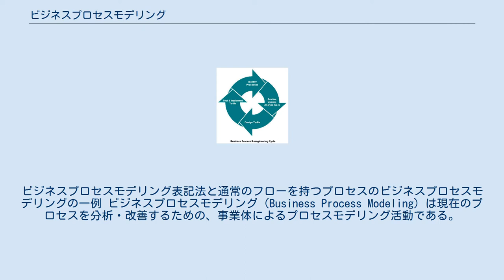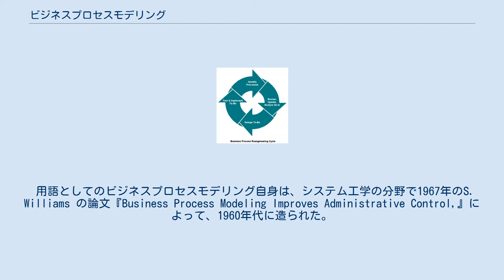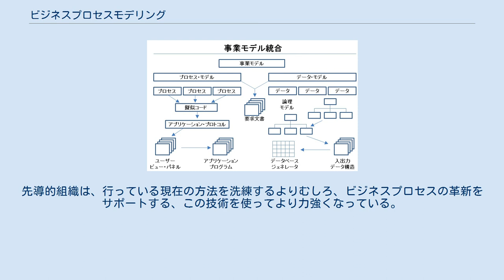ビジネスプロセスモデリング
ビジネスプロセスモデリング表記法と通常のフローを持つプロセスのビジネスプロセスモデリングの一例 ビジネスプロセスモデリング（Business Process Modeling）は現在のプロセスを分析・改善するための、事業体によるプロセスモデリング活動である。
 ビジネスプロセスモデリングは典型的に、事業分析家とプロセスの効率と品質を改善しようとするマネージャによって実行される。
ビジネスプロセスモデリングによって行われるプロセス改善は、ビジネスプロセスをモデル化することに必要な共通の駆動力である。
 変更管理プログラムは、典型的に改善された事業プロセスを実践に移すことに関わる。
大きなプラットフォームベンダーから先進技術を伴った、完全実行可能な（そしてシミュレーションや両方向エンジニアリングの能力を持つ）ビジネスプロセスモデリングのバージョンが連日現実に近づいてきている。
 フローチャート、機能フロー・ブロック・ダイアグラム、コントロール・フロー・ダイアグラム、ガントチャート、PERT図、及びIDEFのような、ビジネスプロセスをモデル化する技法が、20世紀の初めから登場してきた。
 ガントチャートは1899年前後に、1920年代にフローチャートが、機能フロー・ブロック・ダイアグラムとPERT図が1957年に、コントロールフローダイアグラムとIDEFが1970年代に初めて現れた。
近代的な手法は統一モデリング言語とBPMNである。
これらの表現は、事業プロセスをドキュメント化するため年代を超えて使われる手法論の分派である 。
 用語としてのビジネスプロセスモデリング自身は、システム工学の分野で1967年のS. Williams の論文『Business Process Modeling Improves Administrative Control,』によって、1960年代に造られた。
彼のアイディアは、物理的コントロールシステムのより良い理解を得るための技術は、ビジネスプロセスのためと類似の方法を使うことによって行われるであった。
 ソフトウェア工学 分野における用語『ビジネスプロセスモデリング』はソフトウェア開発中の実践の状態により焦点を当てることを目指している、一般的ソフトウェアプロセス・モデリングとは対峙している。
1990年代初期に、事業プロセスを描く全ての既存と新しいモデリング技法が考察され、『ビジネスプロセスモデリング言語』と呼ばれた。
オブジェクト指向アプローチにおいて、それは、事業アプリケーションシステムの使用における本質的ステップであるべきと考えられた。
ビジネスプロセスモデリングは、新しい方法論の基盤となった。
データ収集、データ･フロー分析、プロセス・フロー・ダイアグラム、あるいは報告ファシリティの支援もまたその例である。
1995年頃に、事業プロセスのモデリングと実装のための可視化指向ツールが現れた。
 ビジネスモデルは、経済的、社会的、及びその他の価値の形式を創り出すフレームワークである。
用語'事業モデル'は、そこで、目的、提供物、戦略、インフラ、組織的構造、取引実践、及び運用プロセスと方針を含む、事業の中核局面を表現する非公式及び公式な記述の幅広いレンジで使われる。
 ほとんど基本的感覚で事業モデルは、会社がそれ自身維持できる、すなわち収益を得る、事業を行う方法である。
事業モデルは、どのように会社が価値チェーンにおけるどこに位置付くかを特定することによってお金を作れるかを唱える。
 ビジネスプロセスは特定の顧客のため、特定のサービスまたはプロダクト（特定化された目標）を創り出すために関係づけられ、構造化されたアクティビティまたはタスクの集合である。
 ビジネスプロセスはそれら自身の属性を持つ、複数のサブプロセスに分割できるが、しかしスーパープロセスの目標を達成するため貢献する。
ビジネスプロセスの分析は典型的に、プロセスのマッピングとアクティビティレベルへのサブプロセスを含む。
ビジネスプロセスは、1つ以上のビジネスプロセスのモデル化であり、そして運営が組織の向かう目的を達成するため実行される道筋を定義する。
そのようなモデルは抽象的に残され、そのモデルの用途に依存する。
それは、ワークフローまたはビジネスプロセス間の統合を記述出来る。
 創作物中心ビジネスプロセスモデルはそれがビジネスプロセスの運用的仕様を獲得する高い柔軟性を持ったソリューションを提供...